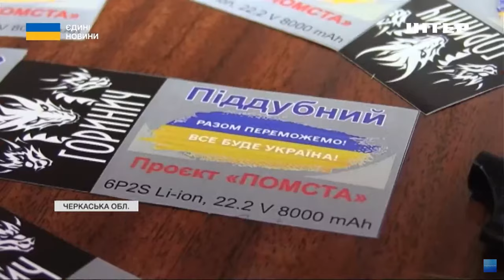"Дрони помсти": на Черкащині волонтери реалізували новий проєкт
Помститися за 30 загиблих захисників. Волонтери на Черкащині реалізують проєкт "Дрони помсти". Від початку повномасштабного вторгнення в одній із громад поховали 30 захисників. У пам'ять про них люди зібрали гроші на 30 дронів. Втім проєкт не перестав існувати навіть після досягнення мети.